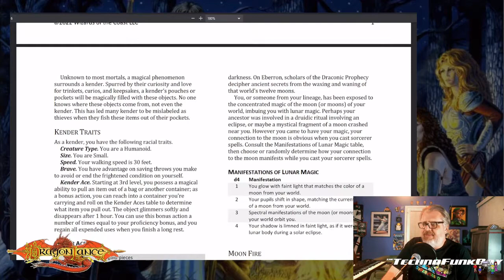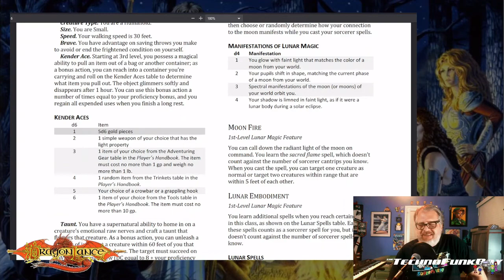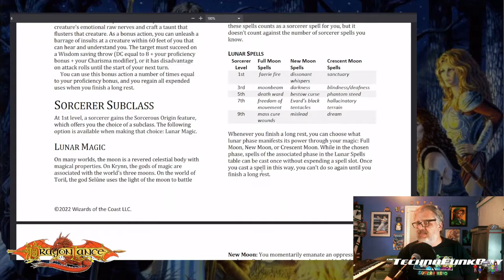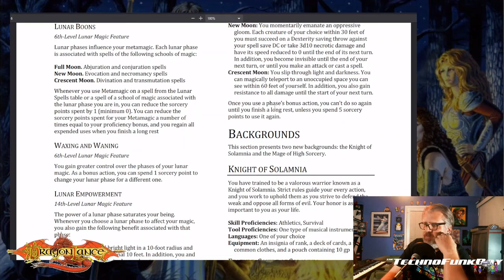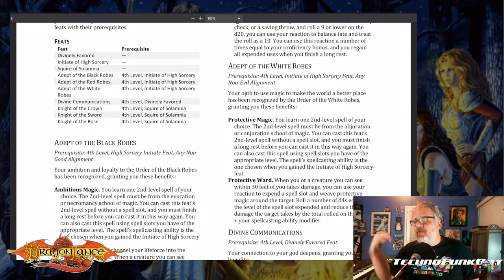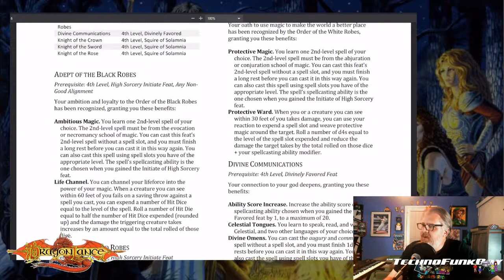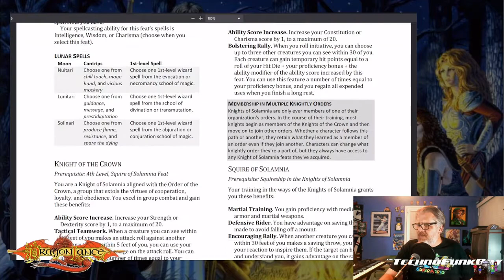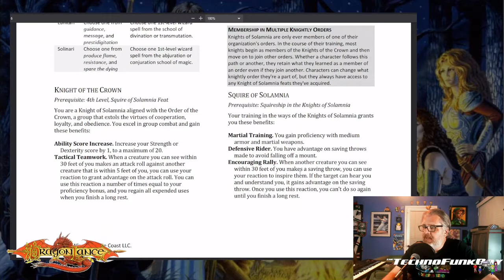Heroes of Krynn Unearthed Arcana - new Dragonlance rules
Good news for Dragonlance fans, we have kenders, sorcerer rules, Knights of Solamnia, and Mages of High Sorcery! New Unearthed Arcana playtest material with lots of Dragonlance fun.

So of note, realized after videoing that the White Robe Protective Ward is a reaction which does make it quite a bit more useful when a party member is going down.